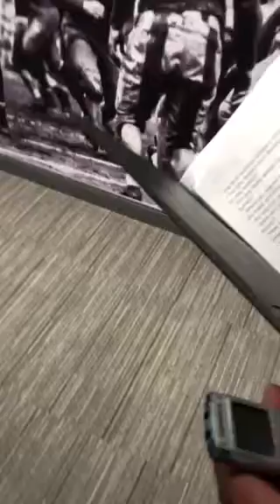Rip City Radio 620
Thomas Tyner First Practice